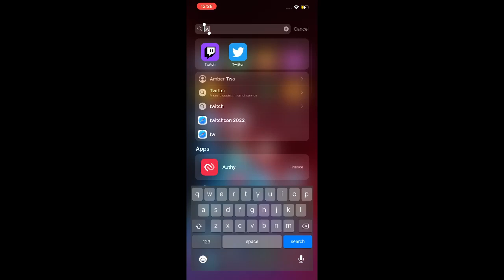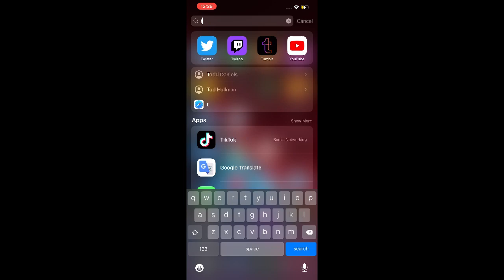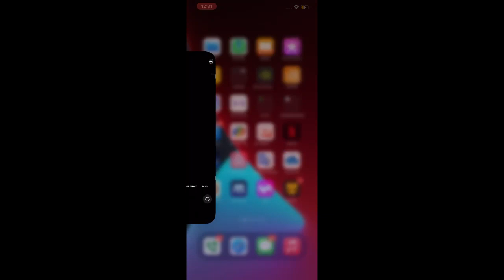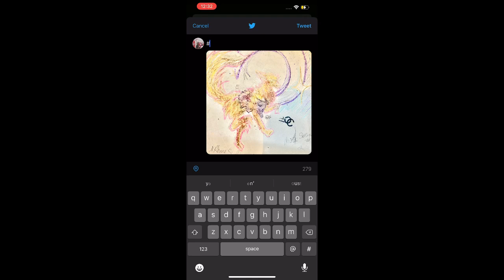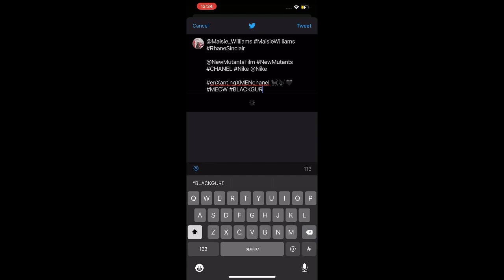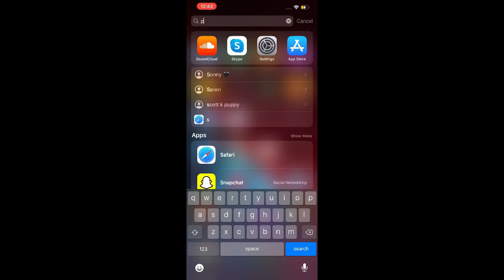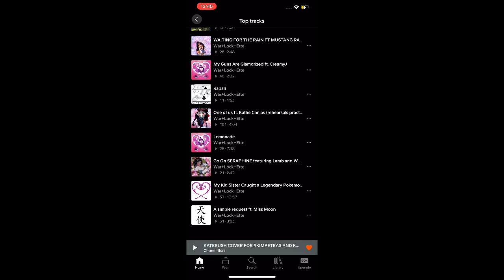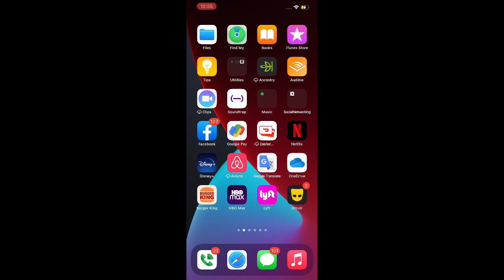POKEMONUNITE and Twitch Stream Swagg Forcast Style